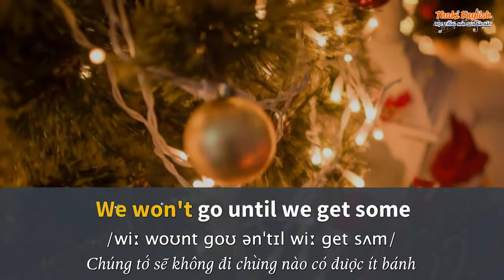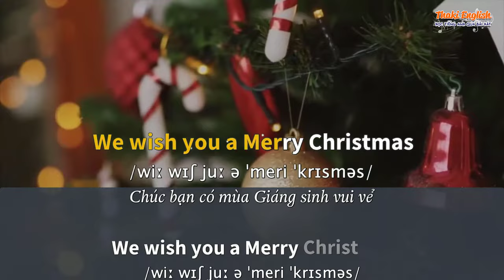Học tiếng Anh qua bài hát - WE WISH YOU A MERRY CHISTMAS - (Lyrics+Kara+Vietsub) - Megastar English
ღ Song: WE WISH YOU A MERRY CHISTMAS
ღ Singer: Childrens version
● Artwork by?

Từ khóa tìm kiếm: học tiếng anh qua bài hát dễ nhất,học tiếng anh qua bài hát,hoc tieng anh qua bai hat,we wish you a merry christmas,we wish you a merry christmas karaoke,we wish you a merry christmas lyrics,we wish you a merry christmas lyric,we wish you a merry christmas vietsub,megastar english,lyrics,vietsub,karaoke,lyrics we wish you a merry christmas,karaoke we wish you a merry christmas,thaki,thaki english,lyrics video,merry christmas,we wish you,a merry christmas